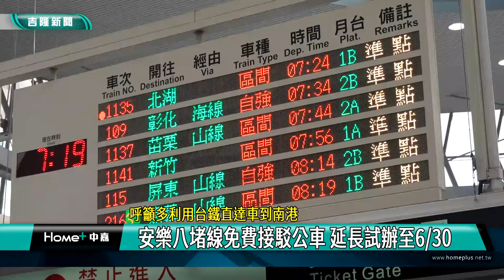基隆|免費接駁|轉乘台鐵|安樂八堵線免費接駁公車 延長試辦至6/30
基隆市政府為分散上午尖峰時段安樂區前往臺北市通勤的國道客運候車人潮，從3/23起試辦安樂八堵線免費接駁直達公車，至3/28累計約百人次搭乘，實施成效良好，民眾可無縫接駁臺鐵109次自強號直達南港站在早上8點到達。謝國樑市長表示為持續服務市民，提供快速、穩定且便捷的服務，安樂八堵線公車將持續延長試辦期間至6月30日，試辦期間「免費」乘車，敬請民眾多加利用。

安樂八堵免費直達接駁公車共2班次，分別於平常日上午7時5分及7時15分自國家新城站發車，沿途停靠天驕社區、樂利三街口、婦幼中心、長庚醫院、自強橋頭及富景天下站，並預計於7時25分及7時35分抵達八堵火車站，民眾可無縫轉乘臺鐵八堵站7時43分之109次自強號，8時整抵達南港站、8時10分抵達臺北站，亦可轉乘停靠八堵站之對號或非對號列車前往其他車站。

基隆市府交通處表示，平日上午尖峰時段國道客運候車時間較長，且行經高速公路壅塞路段，若搭乘安樂八堵線公車至八堵車站後，再轉乘臺鐵直達車前往南港站或臺北車站，可減少民眾通勤時間。未來配合預計7月上路之基北北桃1200定期票，更能節省通勤費用支出，有效降低基隆市民通勤成本及負擔，建請民眾多加利用。